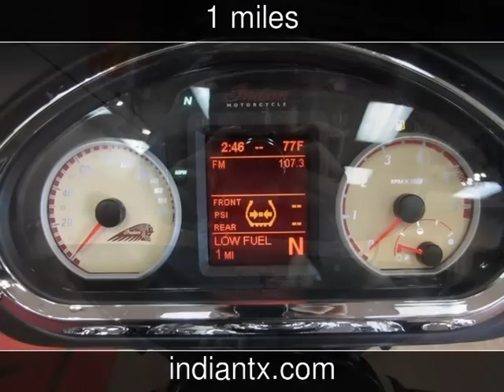2014 Indian Chieftain New Motorcycles - Harker Heights,Texas - 2014-08-02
See more details about this new motorcycle This 2014 Indian Chieftain with 1 miles is for sale at Indian Motorcycle of Fort Hood.